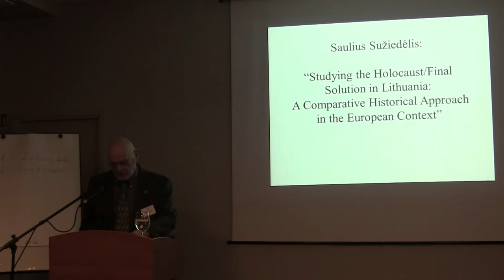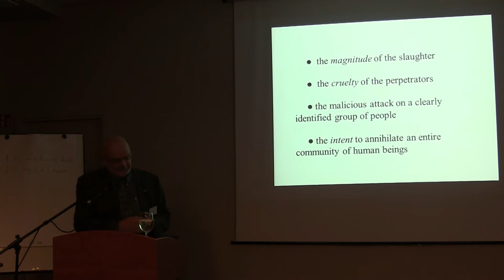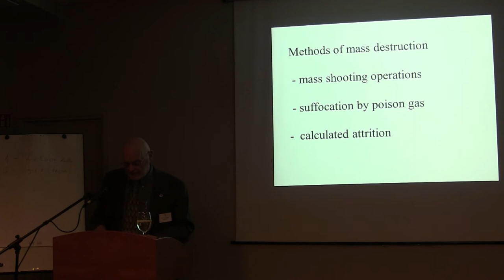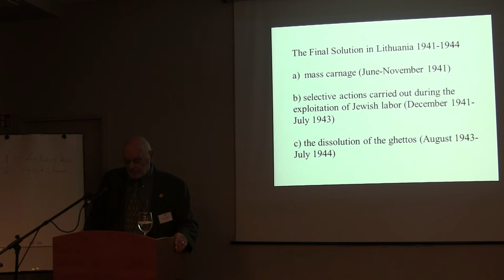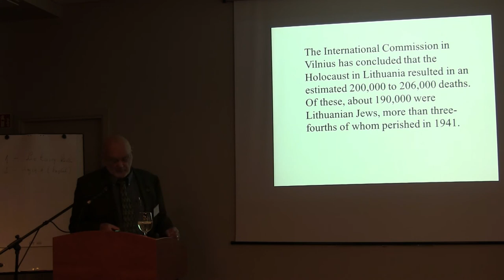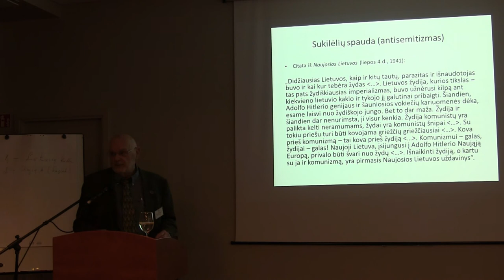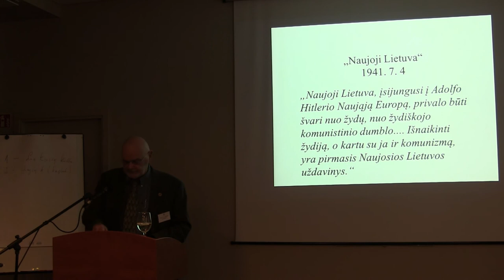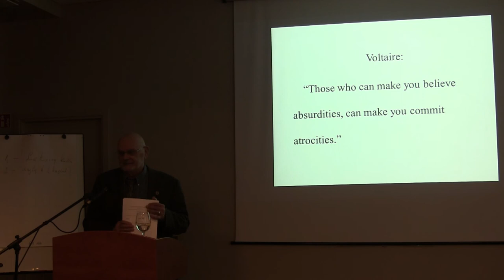Studying the Holocaust/Final Solution in Lithuania: the European Context | Prof. Dr. S. Sužiedėlis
International conference „Local Analysis of Holocaust Development in the Eastern and Western European States Occupied by the Nazis“
2016, Kaunas (Lithuania)